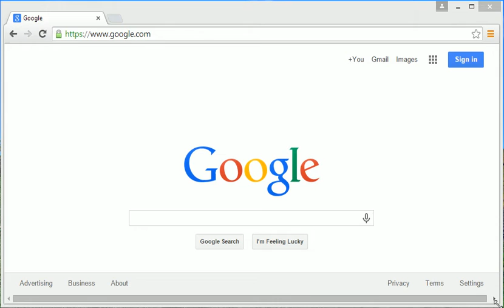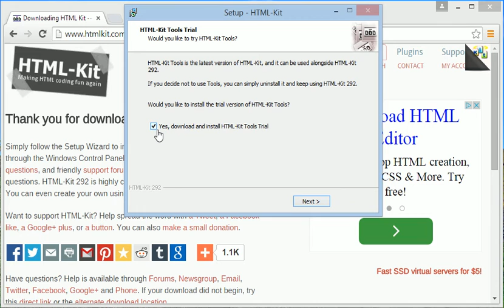Download & Install HTML Kit